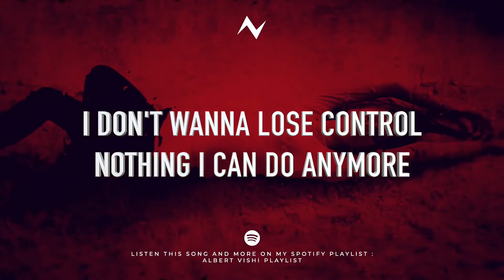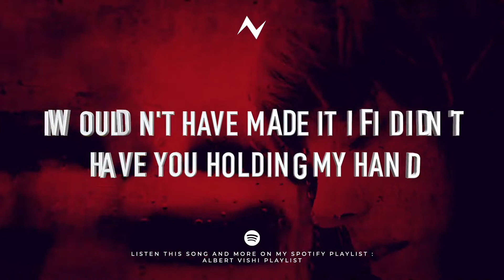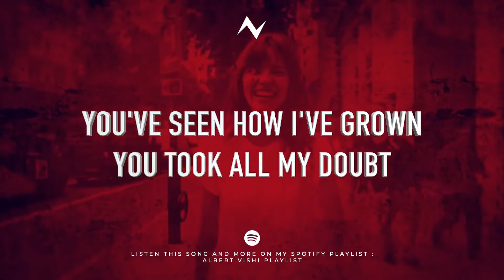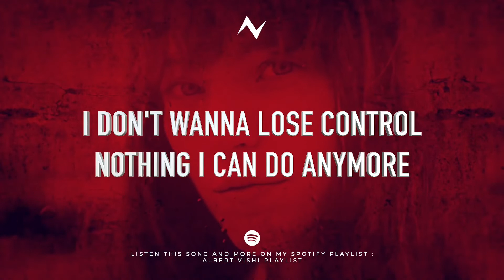Alan Walker Style , Zoe Wees - Control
Monstercat Uncaged Greatest Hits Song - Best Animation Music Video
▼ Follow Monstercat
⚠️ If any producer or label has an issue with any of the uploads please get in contact and it will be deleted immediately (this includes artists of the images used).